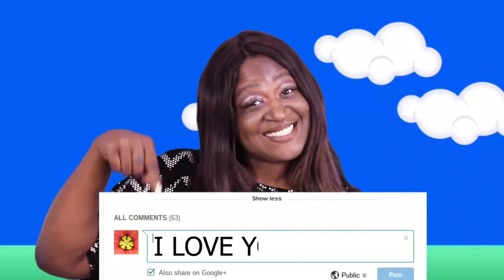CHINESE FOOD MUKBANG | EATING SHOW | SAM'S WORLD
TODAY I'M EATING SOME OF MY FAVORITE CHINESE FOOD... GRAB A PLATE AND JOIN ME...

                              ***MUKBANG B.U.L.L.S***